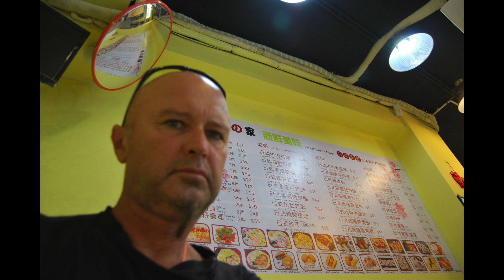HONG KONG 2018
Мои прогулки по Гонконгу и Макао в мае 2018 года. Лучшая локация, это центральная улица Natan road, которая упирается в набережную с видом на ежедневное лазерное шоу над вечерним заливом.

Big thanks for my good friends from beautiful Hong Kong city and I hope see you again!